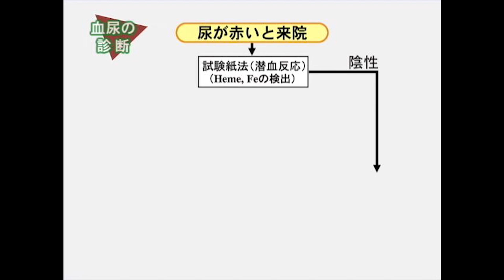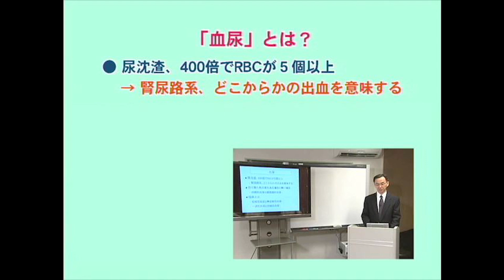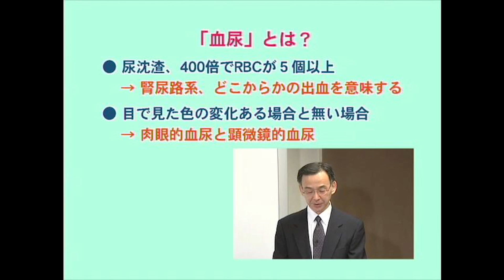研修医のための内科ベーシック6 腎臓内科｜CareNeTV【臨床研修サポートプログラム】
この動画は冒頭のみ視聴が出来るおためし動画です。完全版はこちら

■研修医のための内科ベーシック6 腎臓内科

研修医のための内科ベーシック6は腎臓内科。腎臓内科を回るときに遭遇する病態や疾患についてセレクトしました。苦手意識のある人も多い腎臓内科ですが、短い時間でキャッチアップできるようCareNeTVオリジナル番組を編集しています。腎臓内科を研修する際の予習復習にお役立てください。

このシリーズで使用した番組のオリジナルはこちら
Dr.安田のクリアカット腎臓学／ Dr.YUKAの5分間ティーチング1　“型”で覚える研修医必修スキル／ 総合内科専門医試験オールスターレクチャー　腎臓／ ガイドラインから学ぶCKD診療のポイント／ Dr.田中和豊の血液検査指南　電解質編／ 民谷式　内科試験対策ウルトラCUE

講師：安田 隆 先生（吉祥寺あさひ病院 腎臓内科 副院長）

■医療動画配信サービス「CareNeTV」